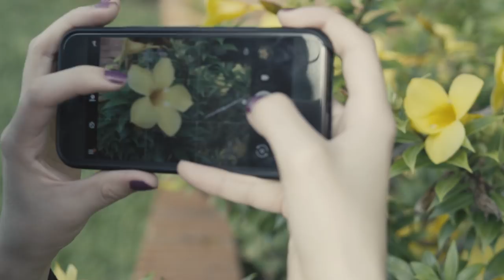LENTES PARA CELULARES ¿REALMENTE FUNCIONAN? REVIEW DE LENTES MOMENT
¿CUÁL ES LA MEJOR CÁMARA? ¡La que tenemos a la mano! Y todos sabemos que el celular es el aparato indispensable de todos así que si te gusta la fotografía y sólo tienes tu móvil, puedes sacarle todo el provecho agregándole los lentes increíbles de MOMENT, su calidad es maravillosa y su precio aún más. ¡Disfruten el vídeo!

y sería buenísimo que pasaran a verlo.

Cámara y sonido: @mariabetans

o contactarnos directamente a

Si desean apoyar nuestro canal aquí les dejo un link para que realicen sus compras en Amazon

Adicionalemente les dejo también los links de los equipos usados en nuestros vídeos

Sony A6400 sólo cuerpo
Sony A6400 con lente kit
Sony A7rII
Sony A7sII
Sony A6300
Sony A6500
Lente Sony 85mmGM f1.4
Lente Zeiss 50mm f1.4
Lente Zeiss 35mm f1.4
Lente Zeiss 24-70 f4
Lente Zeiss Loxia 21mm
Atomos Ninja 2
Grabador Zoom H6
Microfonos Sennheiser EW 122-P G3

Los flashes usados en los videos son:

Godox V860 II

El disparador de Godox TTL es el modelo X1T